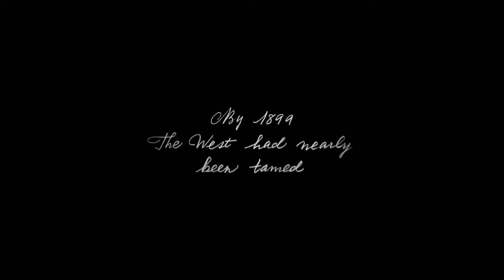Red Dead Redemption 2 Official Trailer #3 präsentiert von gameware.at 🎮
Yeehaw! Der neue Trailer 🎥 zu Red Dead Redemption 2 lässt pures Wild-West-Feeling aufkommen.

📤 Versand: Natürlich rechtzeitig vor Release.